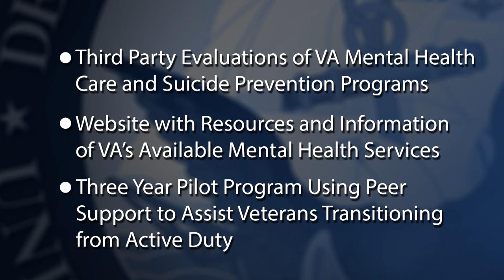Ash Carter Confirmed to Succeed Chuck Hagel as Secretary of Defense (HL 13)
Ash Carter Confirmed to Succeed Chuck Hagel as Secretary of Defense; President Signs SAV Act into Law